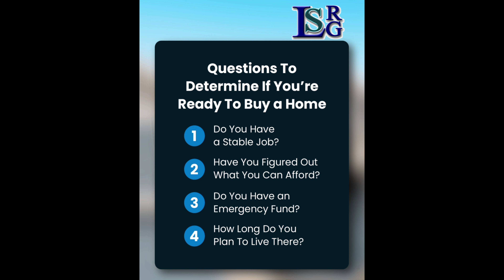🏡 4 Questions to Help Determine if You're Ready to Buy a Home 🏠❓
Thinking about buying a home? 🤔 Before you dive in, ask yourself these 4 essential questions! 📋💡 Discover if you're financially ready, understand your long-term goals, and make an informed decision with expert advice. 🧠💰

🔑 Key Takeaways:

    Financial Readiness 💵 - Assess your savings and credit score.
    Long-term Goals 📆 - Consider your future plans and stability.
    Market Understanding 📈 - Learn about the current real estate market.
    Personal Commitment 🏠 - Evaluate your readiness for homeownership responsibilities.

📚 Resources & Links:

    Mortgage Calculator 🔢
    Credit Score Tips 📊
    Real Estate Market Trends 🏘️

👩‍💼 About Me:
Hi, I'm Lenore Smith, a seasoned Realtor in Fort Bend County, Texas. I help home buyers and sellers make the best real estate decisions! Let's find your dream home together. 🏡💼

Don't miss out on crucial updates that could impact your real estate decisions.

For personalized real estate advice, reach out to Lenore Smith at . We're here to help you navigate the Fort Bend County real estate market with confidence!

Join the discussion below and let us know your thoughts or questions about the housing market. 🗣️